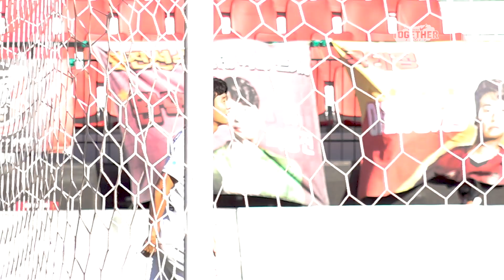🗣 축구경기서 골 넣고 세리머니를 하지 않는, 생각치 못 한 '특별한' 이유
오지마! 오지마! 오지마!
안현범이 크게 외친 이유는 무엇!?